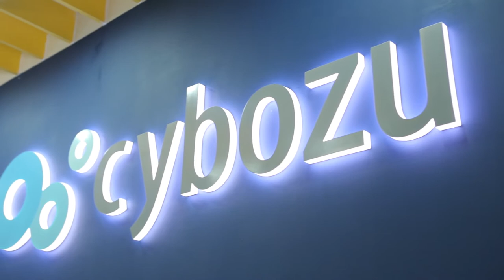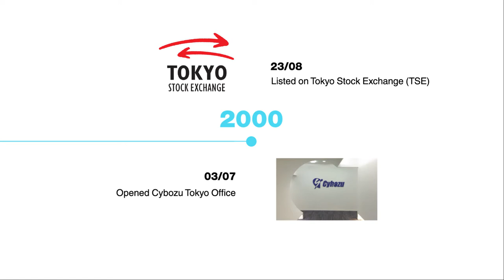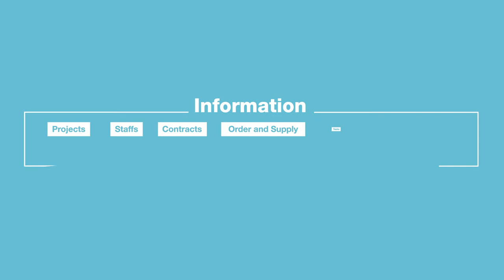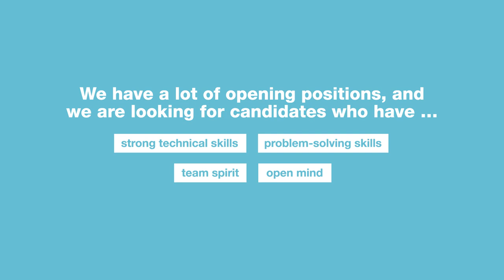Cybozu Vietnam Introduction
Cybozu Vietnam is a young company founded in 2009 as a development branch of Cybozu, which is located in Tokyo, Japan. We have a proficient developer team with deep experience and intensive knowledge in Web-based application development and always kept up to date with latest Web application's techniques. Together with the developer team, we have a professional Quality Assurance team familiar with modern testing procedure. They are competent at different test types and test environments.
We have talent engineers building next generation collaboration cloud services and on-premise products for worldwide market, leveraging our successful experience of leading the collaboration market in Japan for more than a decade. Our Web application products are called groupware which supports teamwork.
As Cybozu are trying to be the World's No. 1 Groupware maker, we are also doing our best to make this mission come true.
Joining Cybozu Vietnam, you will get an opportunity to enhance teamwork when working together with your colleagues. You'll feel the excitement of delivering your ideas and your features to millions of users around the world. We have several international development sites providing you with diversity and easy working environment amongst international talented engineers.
Do you want to join us in our challenge towards the world's No.1 collaboration products and cloud services vendor?